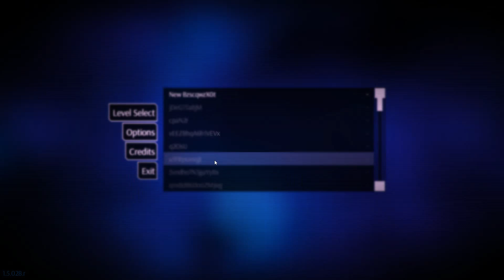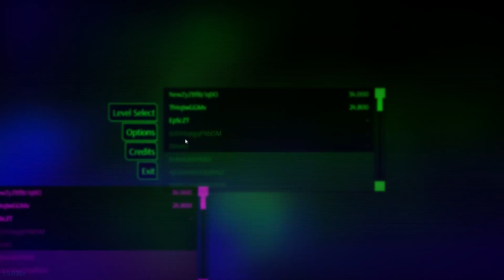Light - First 20 Minutes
Watch me play the first 20 minutes of Light, a stealth action game from Team17!